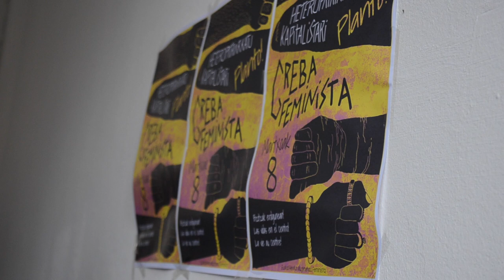Grebarekin bat egin dute Martin Ugalde Kultur Parkeko emakumeek